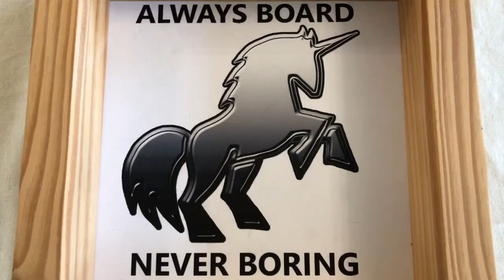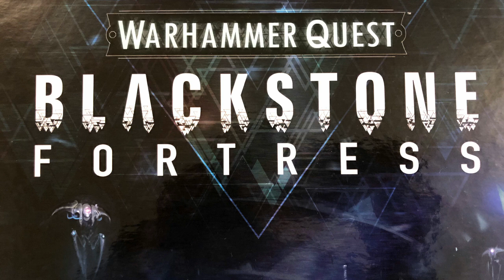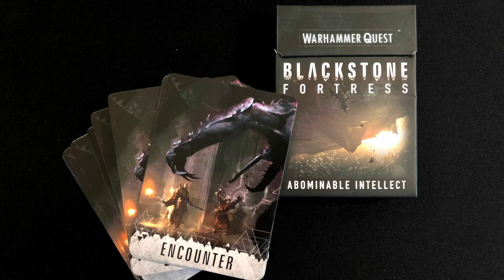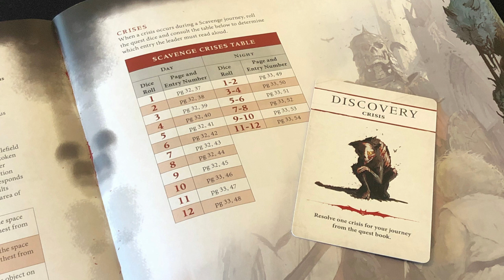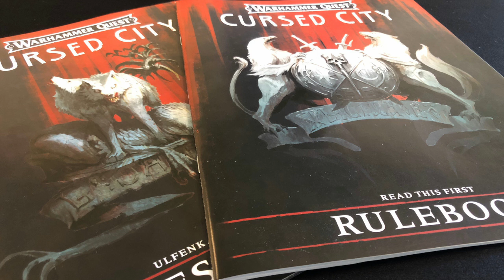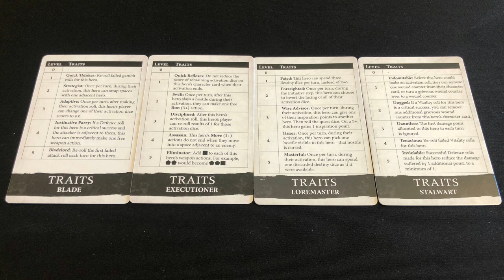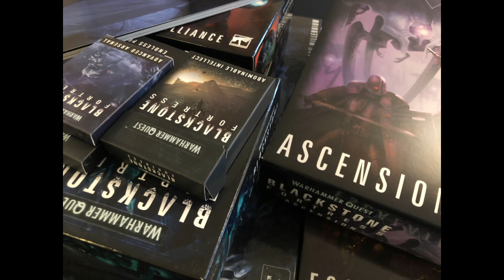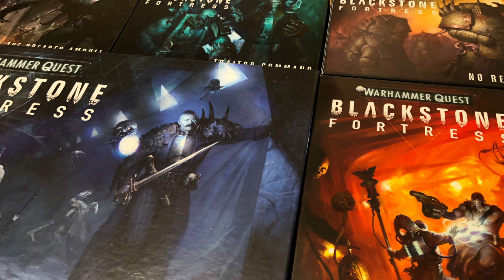Did Blackstone Fortress Kill Cursed City? | Wild Speculation and Thoughts for the Future of Quest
Always Board Never Boring often thinks about the sad state of Warhammer Quest Cursed City, and wonders how we ended up in this situation. Despite this all being old news that nobody really wants to rehash, in this video, he shares some of the random thoughts that bounce around his head regarding what the original intentions were for the game, why they might have changed, and why Games Workshop are still publishing Cursed City articles in White Dwarf. It's all just speculation, but Always Board hasn't spoken about Warhammer Quest for at least two days, so this video was probably overdue.

If you get to the point in the video where I am about to talk about spoilers, you can skip to this point to avoid them: 00:05:45